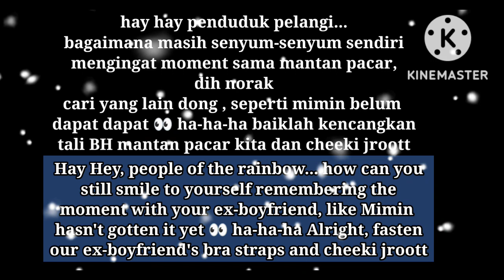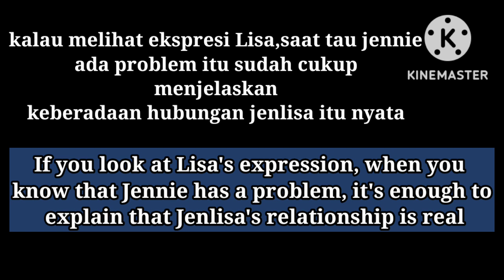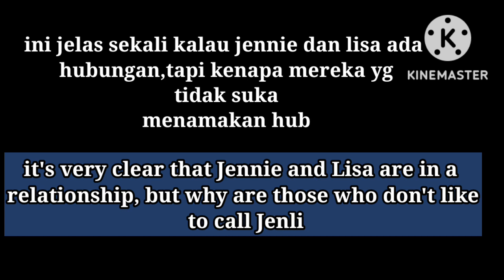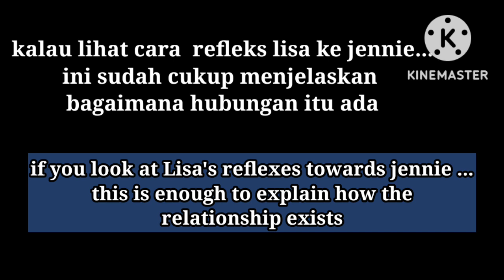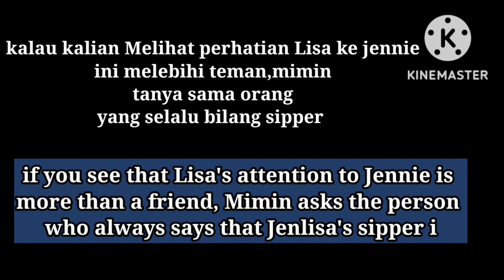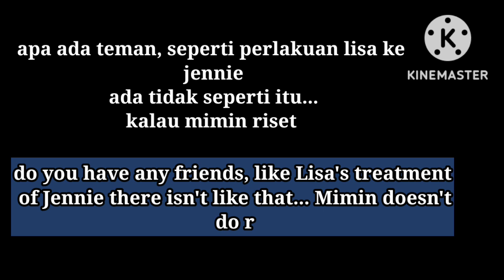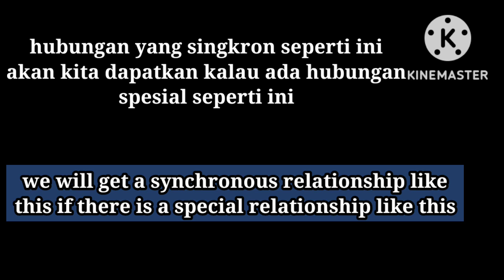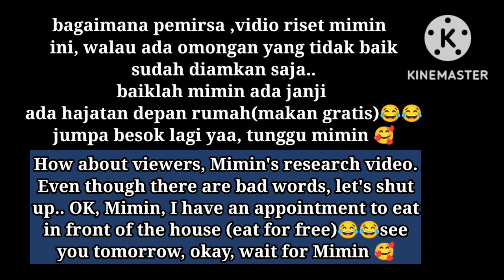real research jenlisa